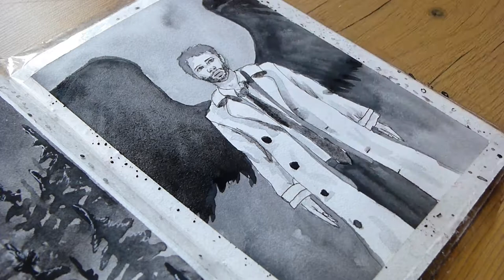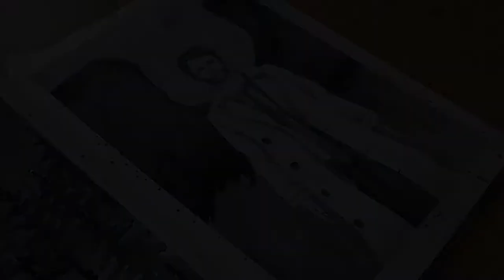inktober day 27 | 'coat'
I haven;t watched it in a long time but Supernatural is still my favorite TV show ever. The character here wears probably one of the most iconic trench coats in history and I'm of course talking about Castiel so I mean, the inspiration was obvious x)